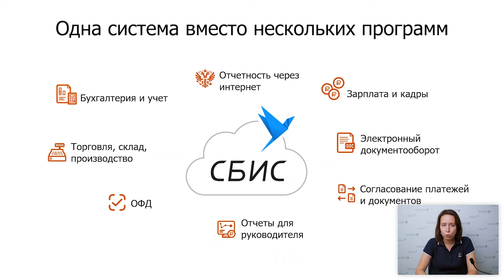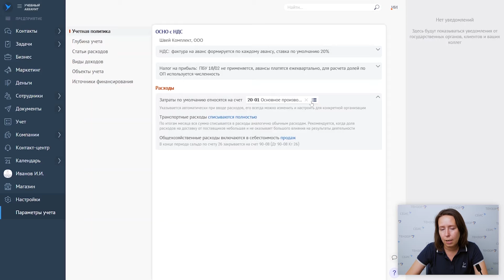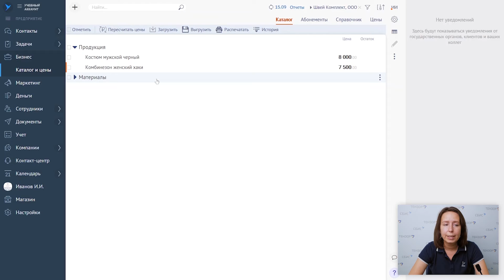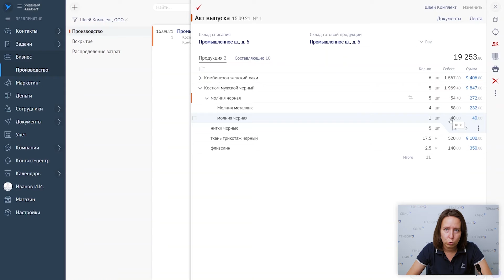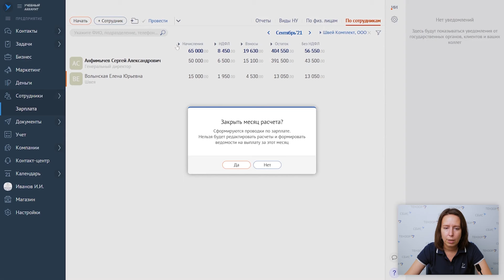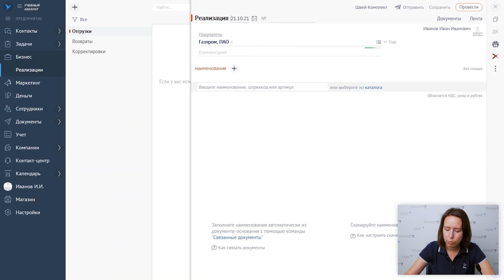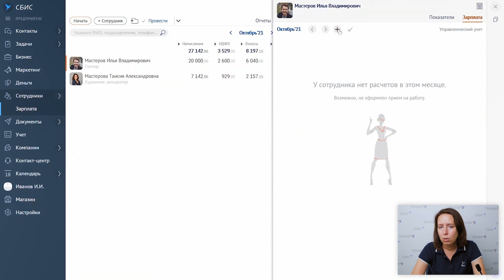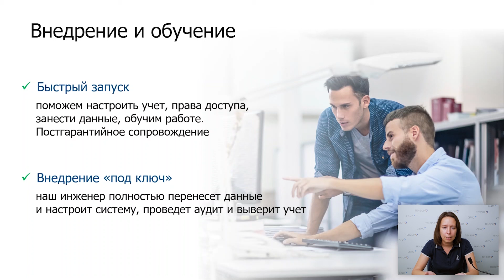Как вести бухгалтерский учет на производстве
На вебинаре рассказали, как легко вести бухгалтерский учет на производстве в СБИС. Что обсудили: поступление материалов и услуг, учет производственных расходов, калькулирование себестоимости, выпуск и реализация продукции.

00:00 Приветствие спикера
02:23 Настройка системы под производственный учет
04:17 Загрузка каталога продукции
06:59 Поступление материалов и услуг
08:45 Оформление выпуска продукции
12:04 Расчет зарплаты
13:47 Учет основных средств
14:20 Бухгалтерские отчеты
16:11 Реализация готовой продукции
17:49 Кейсы наших клиентов